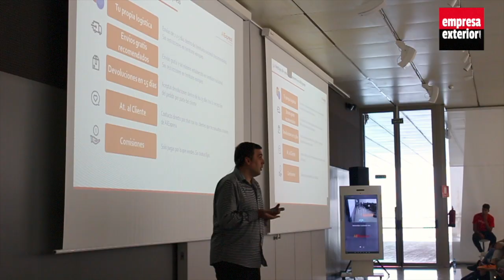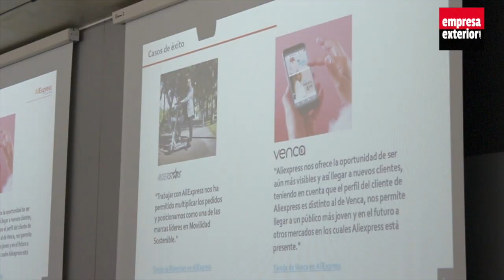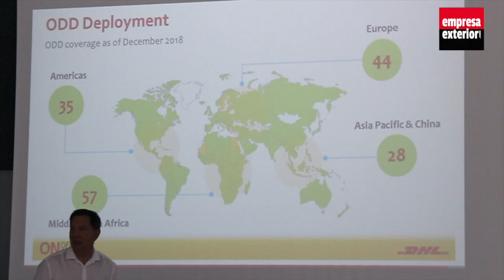Celebrada en Valencia la jornada "Aliexpress Sellers Conference"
Que los empresarios del país conozcan de primera mano las ventajas que representa AliExpress como plataforma online de venta nacional e internacional ha sido objetivo de las jornadas Aliexpress Sellers Conference celebradas en distintas ciudades españolas, una de ellas Valencia, donde más de160 empresarios conocieron el potencial que el marketplace representa para ellos.

“Es un proyecto bastante nuevo, en España todo el mundo nos conocen como usuarios y de cara a las empresas  la mayoría desconoce este proyecto que permitirá, a partir de ahora, que una  empresa, un seller  un retailer o una marca española puede entrar a AliExpress para vender no solo al mercado doméstico sino internacional” ha señalado Estela Ye, directora general de AliExpress en España.

La plataforma ofrece, entre otras ventajas, las posibilidad de no pagar costes fijos, contacto directo por chat con los clientes que consulten a través de la misma y la gestión de su propia logística, aspecto clave “porque todo esto juega un papel muy importante en lo que es la confianza” ha señalado Nicolás Mouse, director de Marketing y Ventas de DHL Express España y Portugal.